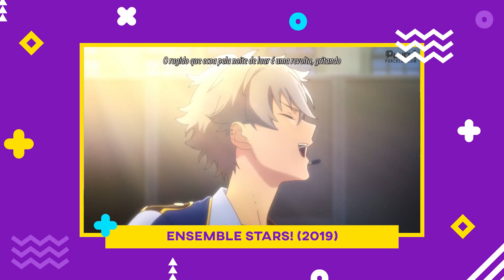ENSEMBLE STARS! | Primeiras Impressões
Finalmente com o lançamento de Ensemble Stars! eu assisti meu primeiro anime de idols. Foi uma boa experiência e eu falo sobre isso e sobre a estréia do anime. (LINKS & INFORMAÇÕES ⬇)

🎮 Stream: fb.gg/gutonuu